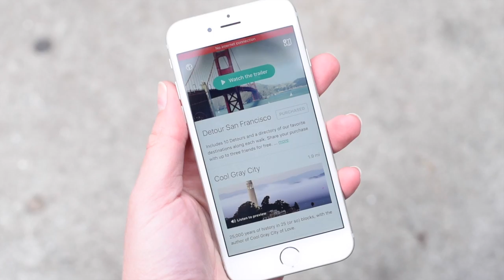San Francisco Travel Vlog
I spent a weekend in San Francisco and created this vlog to take you with me as I'm exploring different areas, tasting the food and cycle across the Golden Gate Bridge.